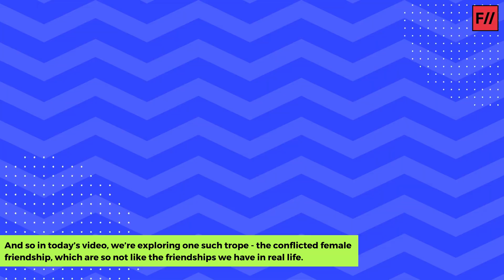Why are female friendships always shown as conflict in pop culture? | Feminism In India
Defined by the male gaze, Bollywood's depictions of female friendships seem to convey that it's impossible for two women to ever be able to prioritise their relationship over a guy.

And so in today’s video, we’re exploring the trope of Conflicted Female Friendship, which are so not like the friendships we have in real life.